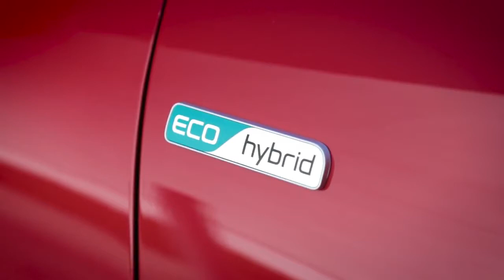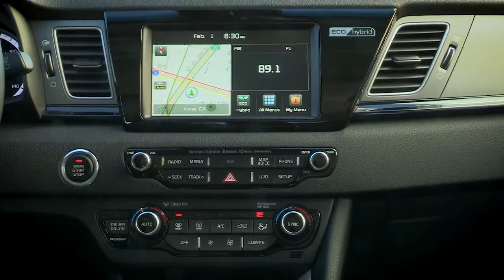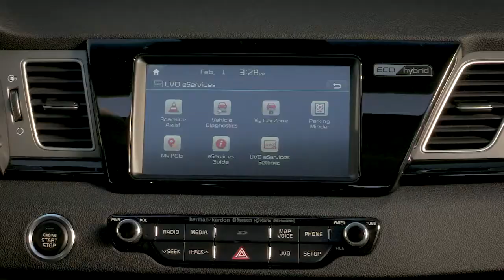Kia Niro 2016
La firma coreana publica las primeras imágenes y datos del KIA Niro 2016 (info y fotos el nuevo y primer SUV híbrido de la marca que ha sido presentado en el Salón de Chicago 2016. Equipa un propulsor de gasolina 1.6 atmosférico y un motor eléctrico que, en conjunto, producen una cifra de potencia máxima combinada de 146 CV y 264 Nm de par.